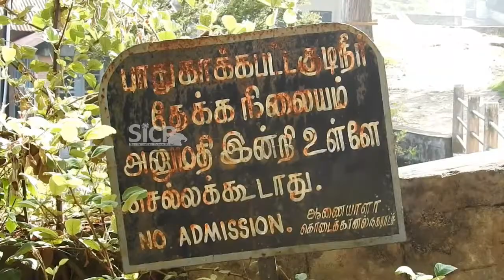Leopard movements at Kodaikanal observatory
கொடைக்கானலில் அப்சர்வேட்டரி குடிநீர் தேக்க பகுதியில் சிறுத்தை நடமாட்டம் .சிறுத்தை நடமாட்டத்தை கண்காணிக்க வனத்துறைக்கு பொதுமக்கள் கோரிக்கை .

திண்டுக்கல் மாவட்டம் கொடைக்கானலில் சமீப காலமாக வனவிலங்குகளின் நடமாட்டம் வனப்பகுதி ஒட்டி உள்ள மலை கிராமங்கள் மற்றும் நகரின் முக்கிய பகுதிகளில் அதிகமாக உள்ளது .இந்நிலையில் கொடைக்கானல் மக்களின் முக்கிய குடிநீர் ஆதாரமாக விளங்கும் குடிநீர் தேக்கம் அப்சர்வேட்டரி வனப்பகுதியை ஒட்டி உள்ளது மேலும் இந்த பகுதியில் கடந்த சில நாட்களாக சிறுத்தை ஒன்று இரண்டு குட்டிகளுடன் நடமாடுவதாக விறகு பெருக்க செல்லும் பெண்கள் தெரிவித்தனர் .இதனையடுத்து சிறுத்தை நடமாட்டதை வன  துறையினர் கண்காணித்து விறகு எடுக்க செல்லும் பெண்களுக்கு இந்த அசம்பாவிதமும் ஏற்படாமல் இருக்க முன்னெச்சரிக்கை நடவடிக்கை எடுக்கவும் பொதுமக்களின் அச்சத்தை போக்கவும் வனத்துறை நடவடிக்கை எடுக்கவேண்டும் என சமூக ஆர்வலர்கள் கோரிக்கை விடுத்தனர் .

பேட்டி சேக் அப்துல்லா -கொடைக்கானல்